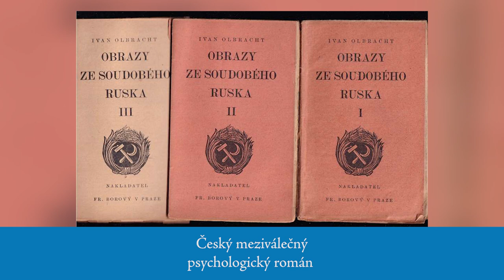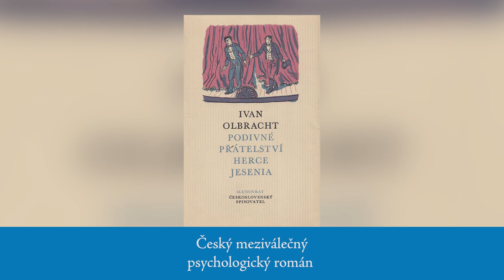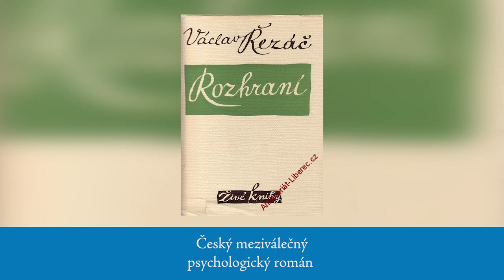UčíSmažka 19 - Český meziválečný psychologický román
Čau! V dnešním díle seriálu UčíSmažka se podíváme na autory, které zpětně řadíme mezi autory psychologických próz. Patří mezi ně například Jaroslav Havlíček, Václav Řezáč nebo Jarmila Glazarová.

Chcete tričko s mravenečníkem? Objednávat můžete na napotitku.cz/merch

Moderuje: David Jirsa
Kamera a střih: Daniel Zezula